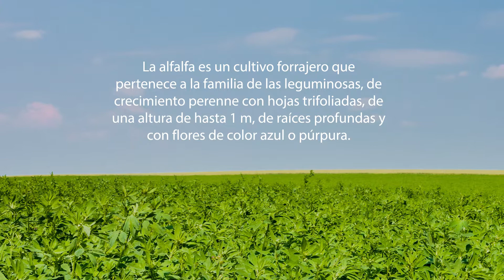"Generalidades de la Alfalfa"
La alfalfa es un cultivo forrajero que pertenece a la familia de las leguminosas, de crecimiento perenne llamada “reina de las forrajeras”, por su gran contenido en proteínas.

Por su aporte de proteínas, fibra, vitaminas y minerales es altamente utilizada en la alimentación del ganado (principalmente en bovino y ovino) y en menor grado en caballos, cerdos y aves de corral.

También es un producto para consumo humano con importantes aportes nutricionales, el más común es el brote tierno (germinado).

FUENTE: SAGARPA